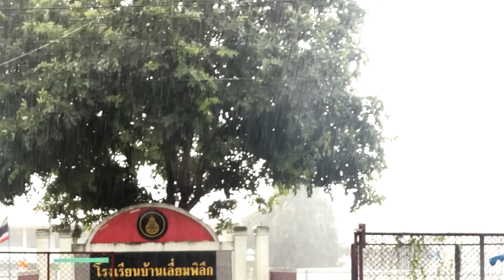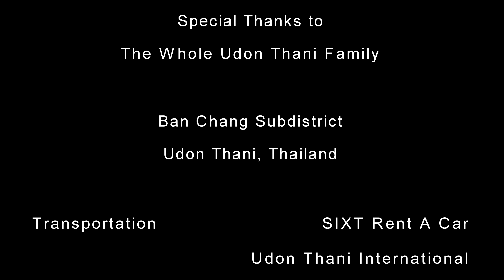Thailand - The Land of Smiles Fully Open Vol 7 - The Experience Part 1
Post Pandemic Travel Thailand?
Yes that is right, no more need for Thai Pass or Quarantine Hotels when entering Thailand.   Also no PCR test needing when transiting most countries.

It's been over 2 years since I been to Thailand.   I was scheduled to return just 1 week after the Global Pandemic shutdown international travel.

Since then I had a vacation home built in the village of Ban Chan which I have yet to sleep in, yes it is new!  Come along on my journey to return to the city of Udon Thani, Thailand.